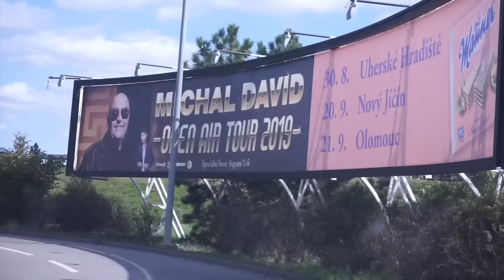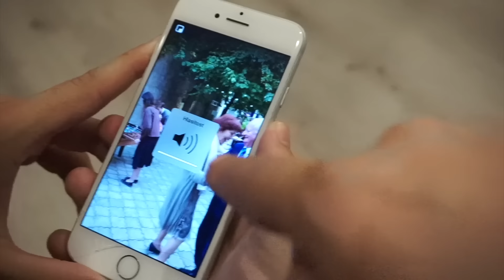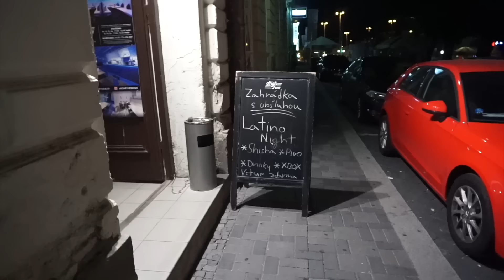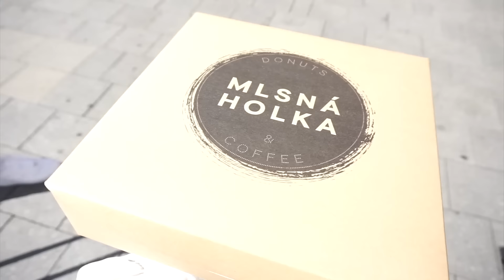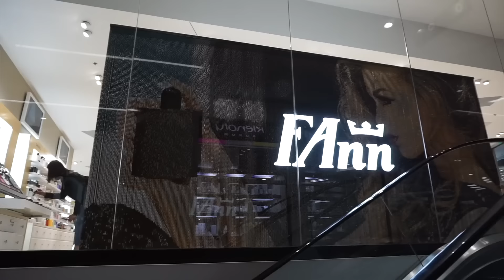ZASE SI MĚ DOBÍRÁ*chaos v nákupáku, úchylka na kostkované košile*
Ach, ty kostkované košile...

💁🏼Můj instagram @notsofunnyany
🌸 Instagram mojí kosmetiky @theanycosmetics

🌎 MOJE SOCIÁLNÍ SÍTĚ:

INSTAGRAM 🌸 @notsofunnyany

🔮 ČASTÉ DOTAZY🔮

🙋 Jmenuji se Anežka Marie Foibe Chudlíková.
🇨🇿 Narodila jsem se 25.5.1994 a jsem blíženec.
🌈 Jsem životní optimista. Věřím ve své sny, ať jsou sebevětší a pracuju na tom, abych si je splnila. Mým cílem na youtube je předávat pozitivní energii a dodávat lidem sebedůvěru a odvahu.
🐰 Používám kosmetiku netestovanou na zvířatech

💸  Toto video NENÍ sponzorováno.